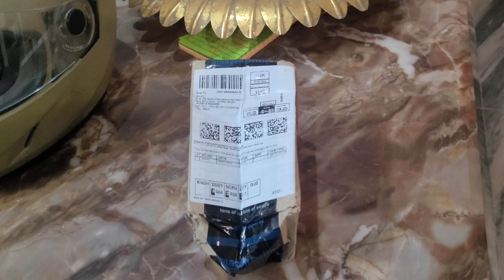my first motovlog aur crash ho gya😰😰😰 | motovlog setup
hey
 this is Shivalik Thakur aur yeah mera phla motovolg ha hope krta hu ki aap sab ko yeah vlog acha lage aur channel ko subscribe kro like kro aur muje insta pr follow kro

vlog timing - 11 am